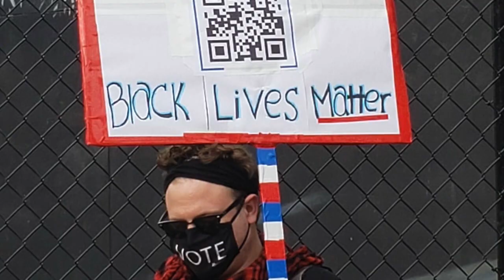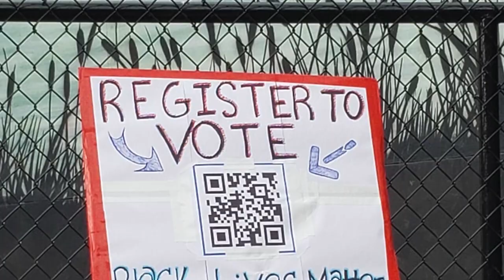Karyn Kuhl Band - It's Over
copyright  Karyn Kuhl  The Kuhlest Music BMI
Thank you to the photographers, videographers & artists that contributed their work.

Steve Mondics - Brooklyn Black Lives Matter protests
John Dalton - KK Band live at Monty Hall Jersey City
Wendy Setzer - Jersey City Black Lives Matter protest
Basil Rodericks - Women's March NYC
Tara Key -  NYC  BLM/names mural photos
Louie Zhelesnik - Hoboken Black Lives Matter protest
Christina Pepe - Hoboken Black Lives Matter protest
Jackie Rudin - Rise & Resist NYC
Judy Ann Nock - Washington Heights Black Lives Matter protest
Danny Peguero- George Floyd Mural Artist
Kelli Glancey - Hoboken Black Lives Matter protest
Karyn Kuhl - Gay Pride NYC, Women's March DC, Dyke March NYC, Queer Liberation March NYC
edited by Karyn Kuhl

"It's Over" is a track from Karyn Kuhl Band EP Hey Kid & included on the Bank Robber Music/Rough Trade Publishing Compilation Talk -- Action = Zero benefitting Black Visions Collective. Available on Bandcamp.

Jonpaul Pantozzi - Drums
Jim Mastro - Guitar & Keyboard
Larry Heinemann - Bass
Karyn Kuhl - Vocals & Guitar
Alice Genese - back up Vocals
Produced by Ray Ketchem

Facebook.com/karynkuhlband